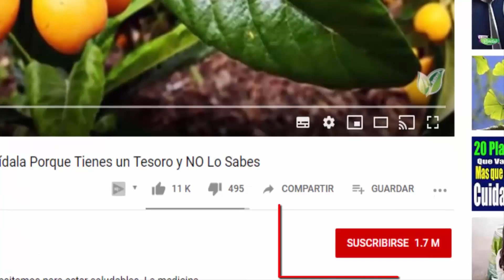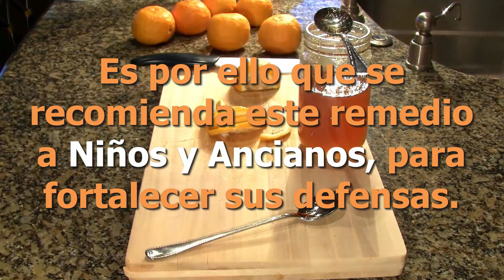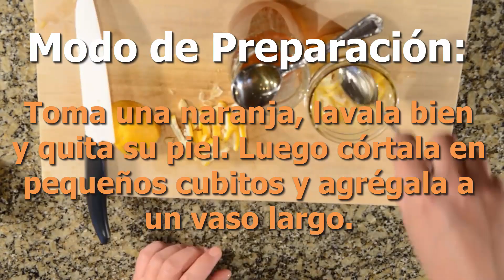No te lo pierdas! Come 1 Naranja con Miel en AYUNAS🍊🍯 Las Personas te van a PEDIR este REMEDIO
Es posible que al decirte naranjas y miel estés pensando en el clásico jugo de naranja matinal combinado con miel. No es así, nuestra propuesta es más saludable. Por ello, te invitamos a ver este video hasta el final y tomar nota de esta información, porque sabemos que te será de gran ayuda y para algunos hasta puede cambiarle su estilo de vida con este simple remedio que se toma por las mañanas.